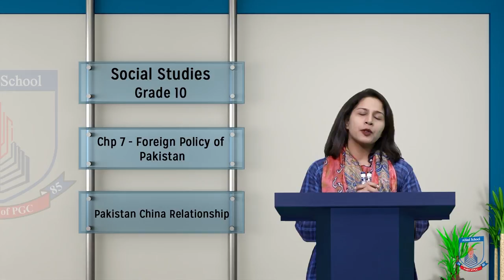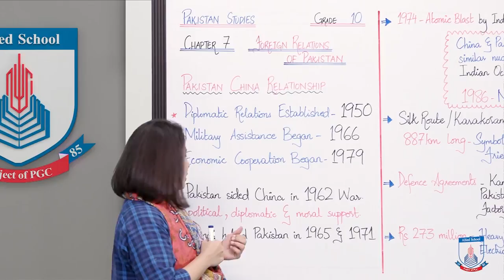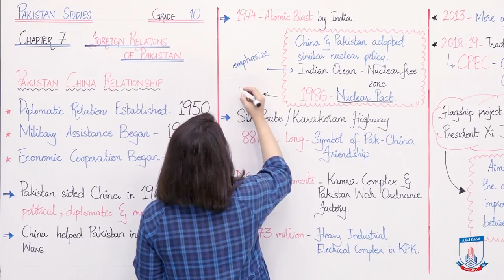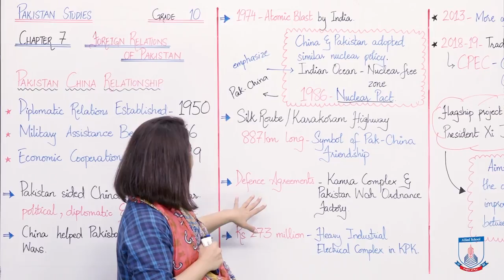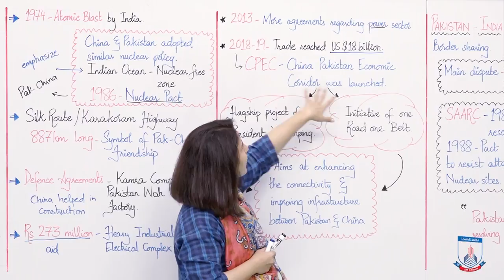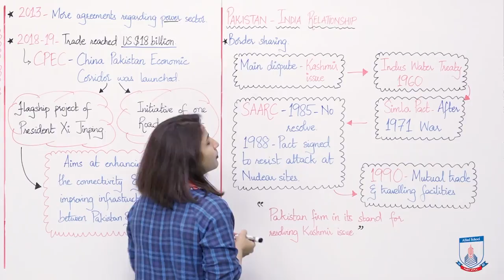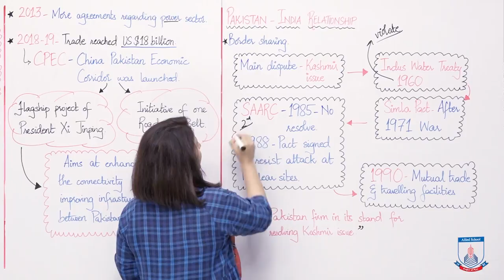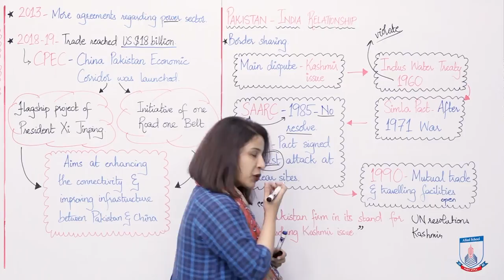Class 10 - Social Studies - Chapter 7 - Lecture 2 Pakistan China Relationship - Allied Schools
Students will be able to describe and discuss details of Pakistan China Relationship over the past years since 1950 till date.